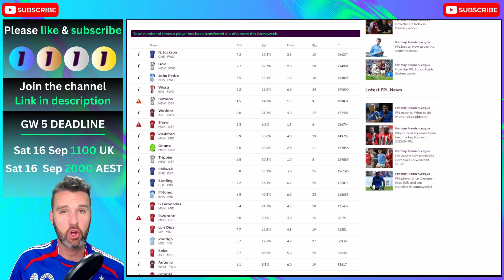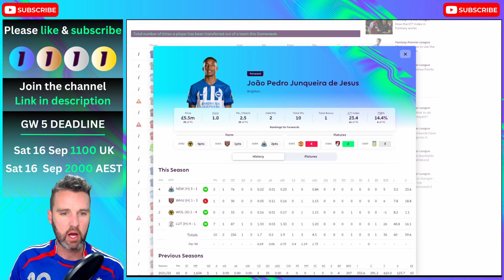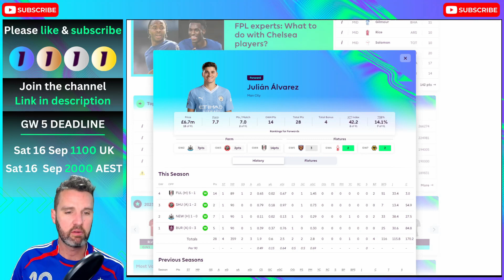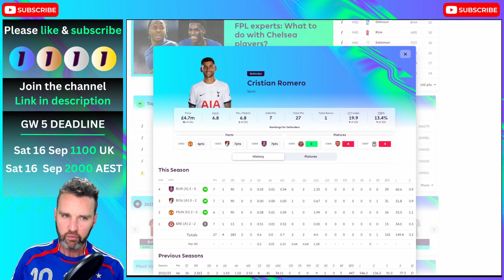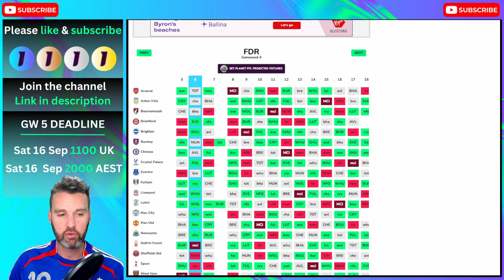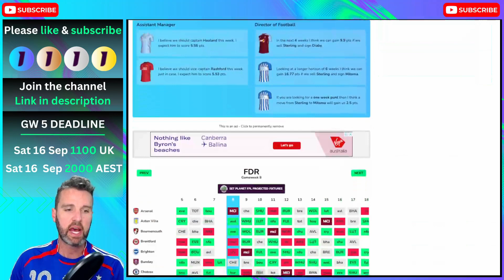FPL GW 5 TRANSFER PLANS | SON IN?! 2 FREE TRANSFERS! Fantasy Premier League Tips 2023/24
Join my FPL League
Code = ar8or7

0:00 Intro
1:11 Destiny Udogie
5:01 Pedro Porro
6:47 Son Heung-Min
9:52 Top Transfer Tips
13:12 My Team